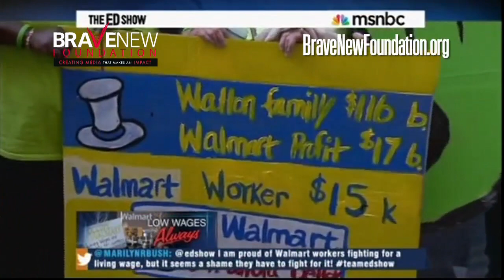Robert Greenwald on MSNBC's Ed Show on September 5th, 2013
Robert Greenwald joined Ed Schultz on MSNBC's the Ed Show to discuss OurWalMart's protests in 15 cities across the country. It's time for workers to earn a fair wage and full-time employment. Ed also discusses the growing situation in Syria and President Obama's move to have Congress vote on military intervention. ABOUT BRAVE NEW FILMS